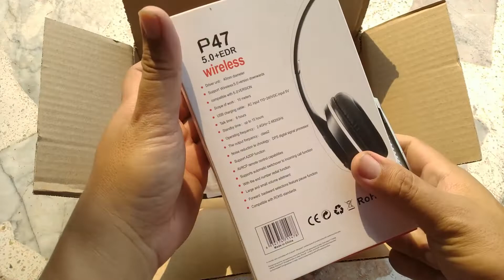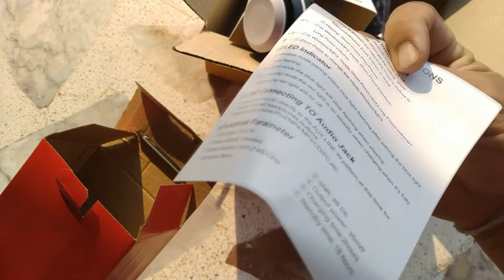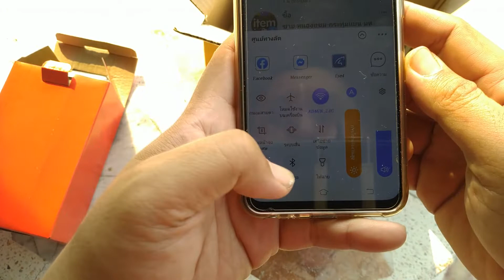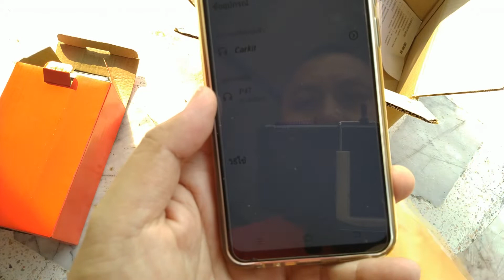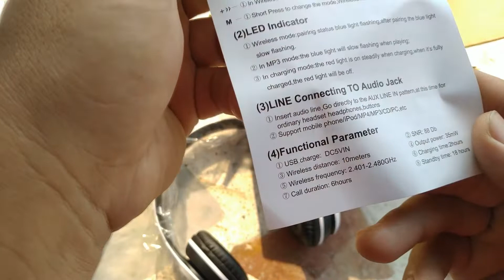รีวิว ali หูฟังบลูทูธ รุ่น P47 | OHMSHOW studio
ใครสนใจเข้าไปสั่งสินค้ากดที่ลิงค์ได้เลย